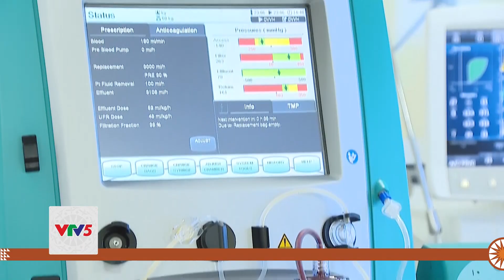GIA TĂNG SỐ CA COVID-19 NẶNG | VTV5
Bệnh viện Bệnh Nhiệt đới trung ương đang điều trị cho hơn 150 bệnh nhân mắc Covid-19, trong đó gần 50 bệnh nhân hiện trong tình trạng nguy kịch cần phải thở máy, lọc máu và thở oxy dòng cao. Những bệnh nhân nặng chủ yếu là người cao tuổi, người có nhiều bệnh lý nền và tiêm vắc xin phòng Covid-19 chưa đầy đủ, thậm chí là chưa tiêm.